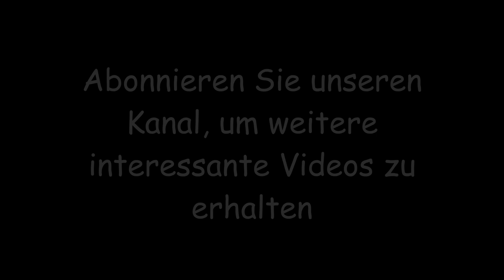Schöne Ideen für Couchtische aus Holz, um Ihr Zuhause zu dekorieren, einfach selbst zu machen 👌💯